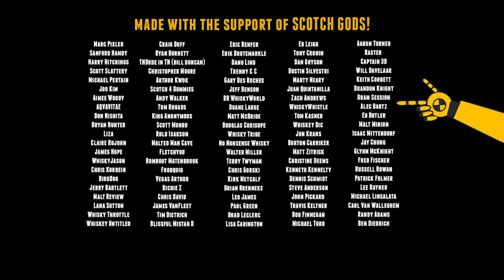TX Texas Straight Bourbon Whiskey